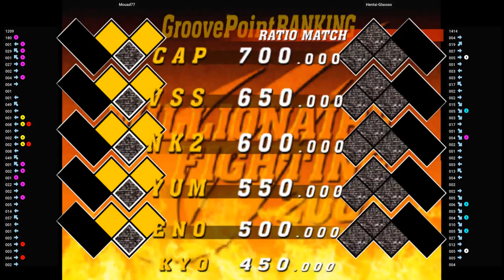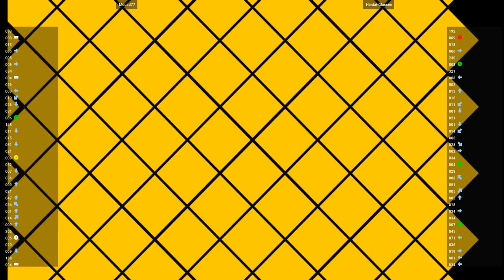CVS2 🕹 Mouad77 VS Hentai-Glasses